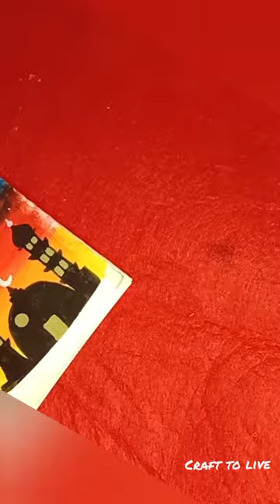"Sunset Mosque (Masjid) Painting: A Beginner's Journey with Poster Colors"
Embark on a delightful artistic adventure as we explore the enchanting world of poster color painting together! In this heartwarming YouTube video, join me, a fellow beginner, as I take my first steps into the realm of artistry and creativity.

In this video, you'll witness my humble beginnings as I attempt to capture the serene beauty of a sunset backdrop adorned with a majestic mosque using poster colors. As a beginner myself, I understand the challenges and uncertainties that come with starting a new artistic endeavor, and I'm excited to share this journey with you.

Together, we'll embrace the joy of experimentation and self-expression as we navigate the process of creating a sunset mosque painting from scratch. You'll see firsthand the ups and downs, the triumphs and challenges, of a beginner's artistic exploration.

Throughout the video, I'll share my thoughts, insights, and tips as I learn and grow as an artist. Whether you're a complete novice or someone who's always wanted to try poster color painting, this video is perfect for anyone who's curious about the artistic journey from a beginner's perspective.

So join me on this exciting adventure as we embark on a journey of discovery, creativity, and self-expression through the magical world of poster color painting. Let's inspire and encourage each other as we embrace our inner artists and celebrate the joy of creating something beautiful together.

Together, let's paint our world with colors and imagination!

Happy painting!